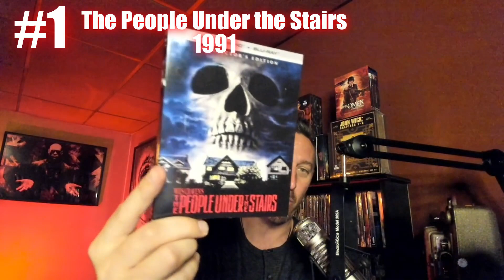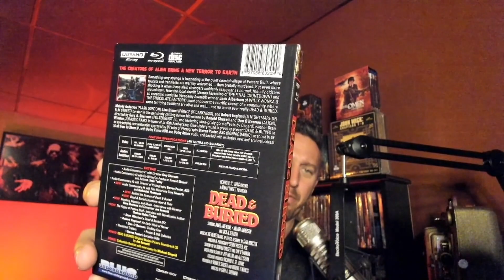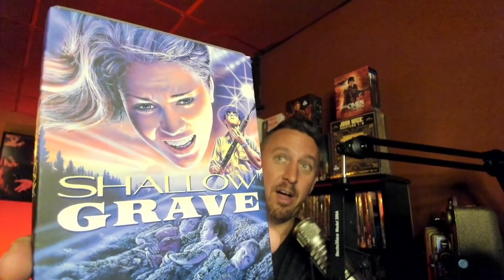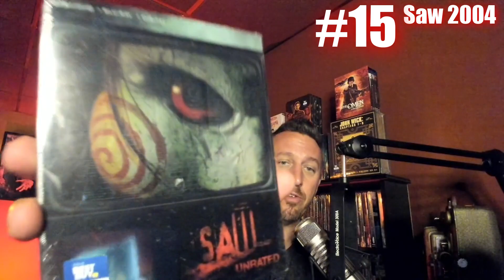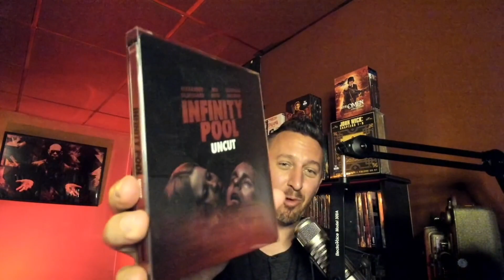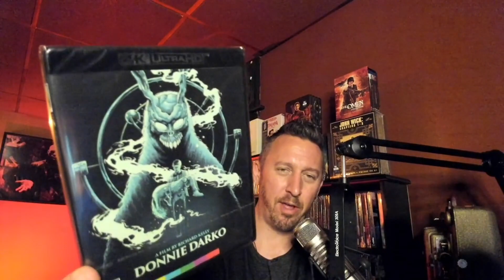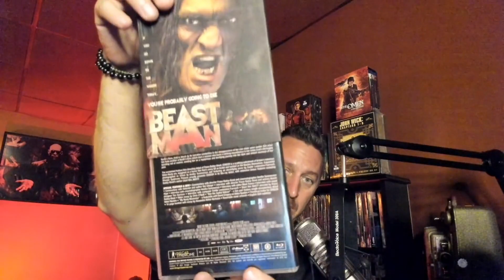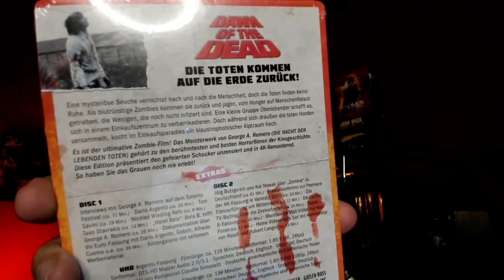31 Scary Movies for October that Make You Think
Discussing 31 movies that you can watch throughout the Halloween Season to scare you, but also leave you pondering life and more perspective.